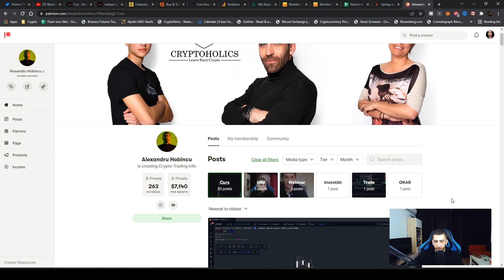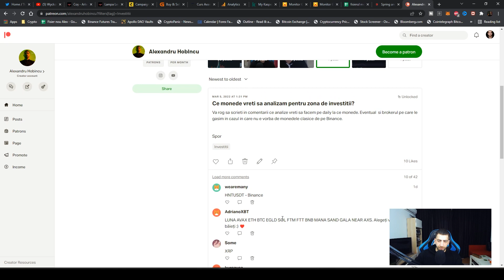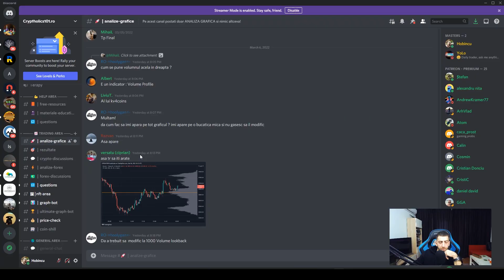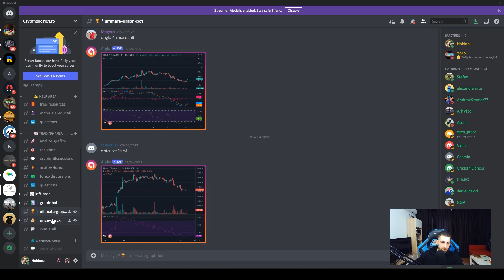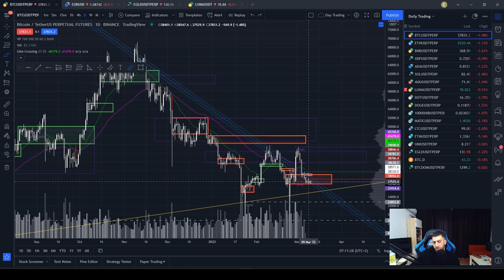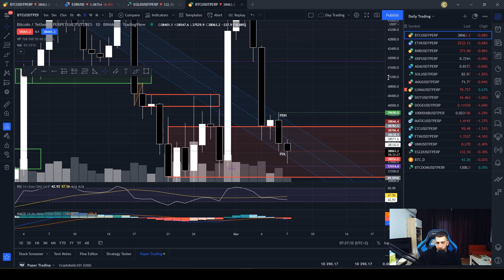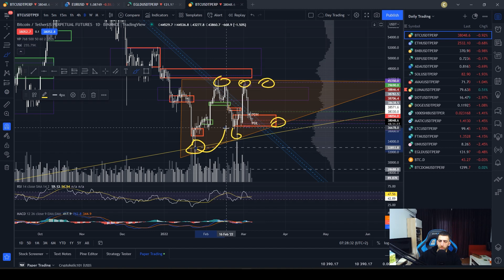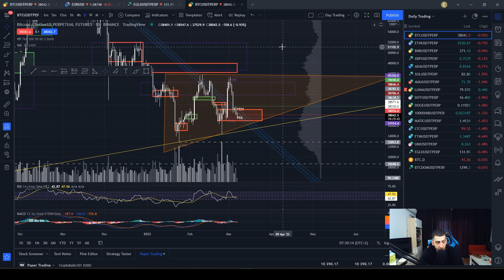Se mai fac bani din crypto?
Tips and Tricks for for your trading sessions!

Atentie!!!

 CONSIMTAMANT PENTRU INVESTITII

Conținutul are doar scop informativ, nu trebuie să interpretați astfel de informații sau alte materiale ca sfaturi juridice, fiscale, de investiții, financiare sau de altă natură. Nimic din conținutul canalului meu nu constituie o solicitare, recomandare, aprobare sau ofertă de către orice furnizor de servicii terță parte pentru a cumpăra sau vinde orice  instrumente financiar în această sau în orice altă jurisdicție în care o astfel de solicitare sau ofertă ar fi ilegală.

Tot conținutul de pe canal este o informație de natură generală și nu abordează circumstanțele unei anumite persoane sau entități. Nimic din acest canal nu constituie consiliere profesională și / sau financiară și nici o informație de pe siteurile personale afiliate acestui canal nu constituie o declarație cuprinzătoare sau completă a aspectelor discutate sau a legii referitoare la acestea. Tu singur îți asumi  responsabilitate de a evalua meritele și riscurile asociate cu utilizarea oricărei informații sau a altor conținuturi de pe acest canal înainte de a lua decizii bazate pe astfel de informații. În schimbul utilizării informatiilor din acest canal, sunteți de acord să nu responsabilizați creatorii de continut, afiliații săi sau orice furnizor terț de servicii pentru orice posibilă cerere de daune cauzate de orice decizie pe care o luați pe baza informațiilor sau a altor conținuturi care vă sunt puse la dispoziție prin intermediul canalului.

RISCURI DE INVESTIȚIE

Există riscuri asociate cu investițiile în instrumente financiare. Investiția în acțiuni, obligațiuni, fonduri tranzacționate la bursă, fonduri mutuale și fonduri de pe piața monetară implică riscul pierderii. Este posibilă pierderea intregului capital. Unele investiții cu risc ridicat pot utiliza efectul de levier, ceea ce va accentua câștigurile și pierderile. Investițiile străine implică riscuri speciale, inclusiv o volatilitate mai mare și riscuri politice, economice și valutare și diferențe în metodele contabile. Performanța investiției anterioare a unui instrument financiar nu este o garanție sau un predictor al performanței investiției viitoare.